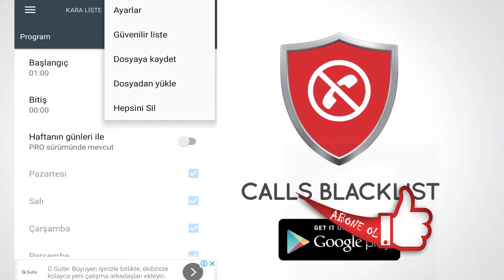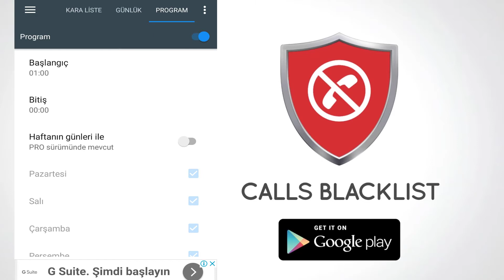Android Uygulama İncelemesi Calls Blacklist Nasıl Kullanılır l Calls Blacklist Uygulama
Cep telefonunuz da rehber dışı arama ve sms engelleme konusunda çok başarılı bir program olan, Calls Blacklist'in nasıl kullanıldığını anlatan videom.

Tabiki türkçe altyazılı.

Yorumlar kısmından hazırlamamı istediğiniz videoları lütfen bana yazın ki not alabileyim.
Ve videolarımı beğenmeyi, paylaşmayı lütfen unutmayın.

BİTCOİN - 3JhoDfVoRPgBeL7t4bZoykr